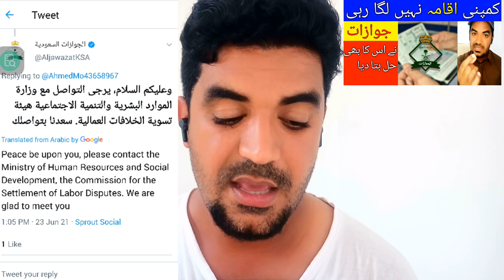Jawazat Statement About Companies in Saudi Arabia, Saudi Iqama latest update news,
Saudi Arabia Latest Update News today in Urdu and Hindi, Saudi News in Urdu, Today News in Saudi Arabia, Jawazat Statement About Companies in Saudi Arabia, Saudi Iqama latest update news, foreigners whose residency in saudi arabia has expored are issued a saudi permit warning,